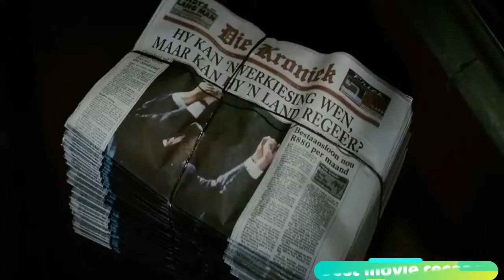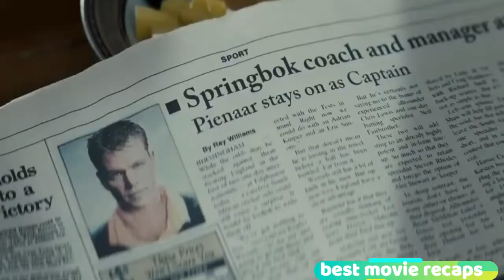Invictus 2009 Morgan Freeman,Matt Damon After 27 Years in Prison,He Became President of South Africa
This movie tells the inspiring true story of how Nelson Mandela (Morgan Freeman) joined forces with the Captain of South Africa's rugby team, Francois Pienaar (Matt Damon) to help unite their country. Newly-elected President Mandela knows his nation remains racially and economically divided in the wake of Apartheid. Believing he can bring his people together through the universal language of sport, Mandela rallies South Africa's rugby team as they make their run to the 1995 Rugby World Cup Championship match.